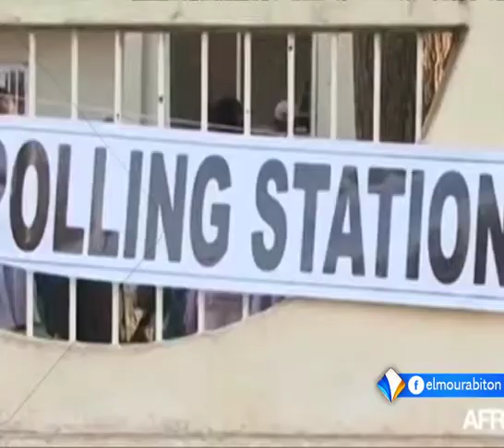تواصل الحملة الانتخابية في غامبيا تمهيدا للانتخابات المحلية تقرير شياخ محمد عالي.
تتواصل الحملة الانتخابية في غامبيا، استعدادا لإجراء أول انتخابات محلية، منذ مغادرة الرئيس السابق يحيى جامي للسلطة.
ويسعى الحزب الديمقراطي الموحد إلى الفوز بأغلبية المقاعد المحلية، بعد أن حصل العام الماضي على أغلبية المقاعد البرلمانية، فيما حصل الحزب الحاكم في عهد جامي على خمسة مقاعد.
تقرير: شياخ ولد محمد عالي.